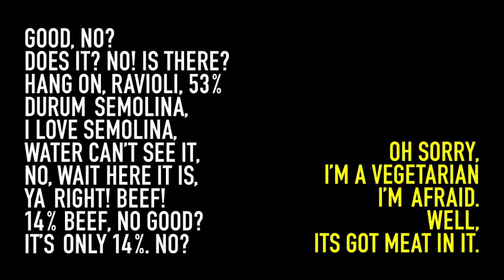TREACLE JR - TEASER 2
From the movie 'Treacle Jr' starring Aidan Gillen, Tom Fisher and Riann Steele. Out in Cinemas July 15th 2011.